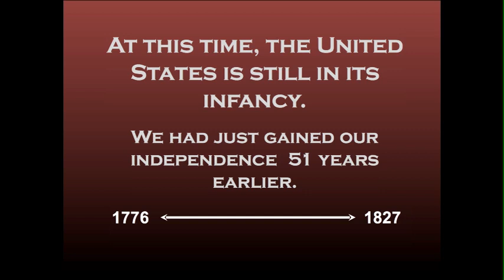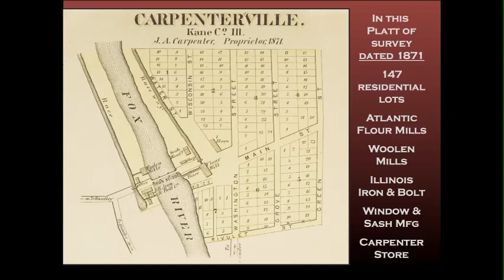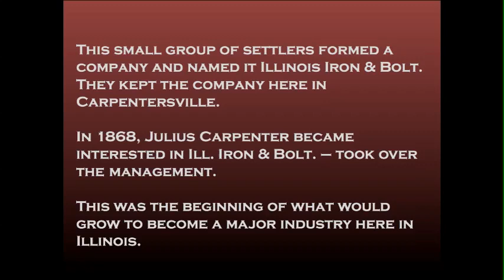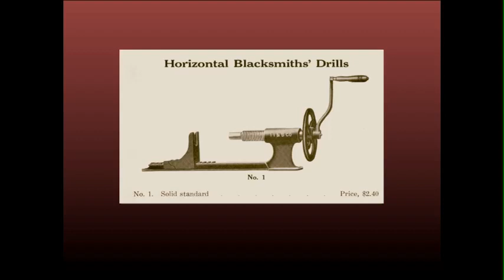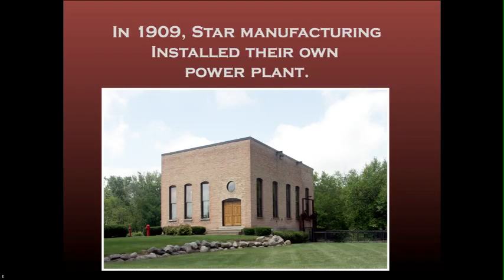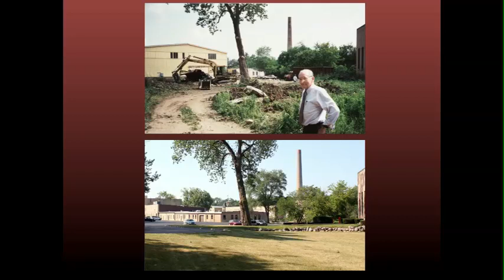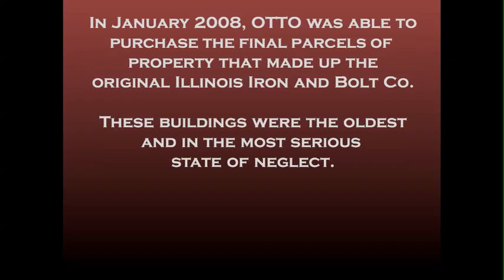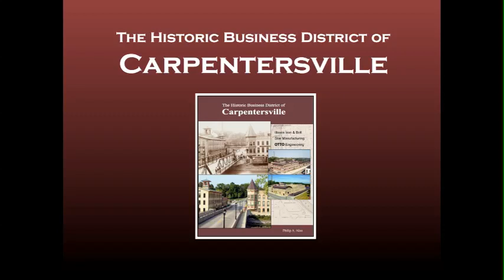Historic Business District of Carpentersville Long